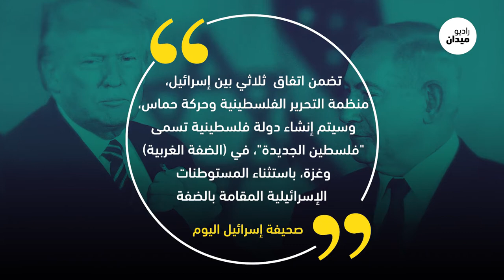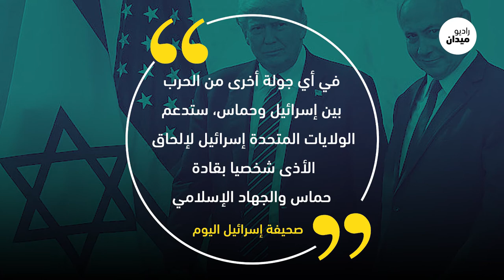دولة فلسطينية في سيناء بأموال الخليج